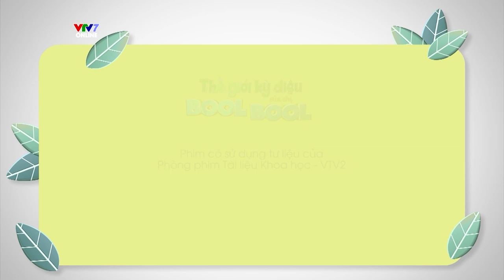Thế giới kỳ diệu của Bool Bool - Mùa 2 - Số 15 | CÁ RẠN SAN HÔ (Phần 2) | VTV7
Cá rạn san hô quý hiếm vì chúng chỉ có ở các vùng biển nhiệt đới. Hầu hết các rạn san hô ven bờ đều là nơi cư trú lý tưởng cho các loài cá khi tới kỳ sinh nở. Môi trường sống rạn san hô là một sự tương phản sắc nét với môi trường sống nước mở tạo nên 99% của các đại dương trên thế giới.

Quần xã sinh vật ở rạn san hô hình thành sau hàng triệu năm đồng tiến hóa của các loài tảo, cá và động vật không xương sống, và kết quả là hình thành một môi trường sinh thái phức tạp và đông đúc. Các loài cá sống trong đấy cũng hình thành nên nhiều đặc điểm và tập tính đặc thù trong việc sinh tồn.
“Thế giới kỳ diệu của chị Bool Bool” là chương trình dành cho các bạn nhỏ yêu thích khám phá sự kỳ diệu của thiên nhiên. Đến với chương trình, các bạn nhỏ sẽ có cái nhìn trực quan về đặc điểm của các loài động vật như ong, kiến, loài mối,... bằng những hình ảnh tự nhiên, chân thực trong mỗi tập phát sóng của chương trình.